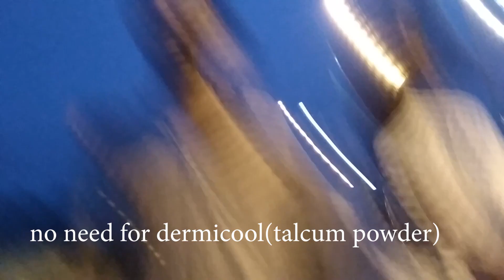Spring time fun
One of the the most unexpected and best experience.
Didnt see this coming.